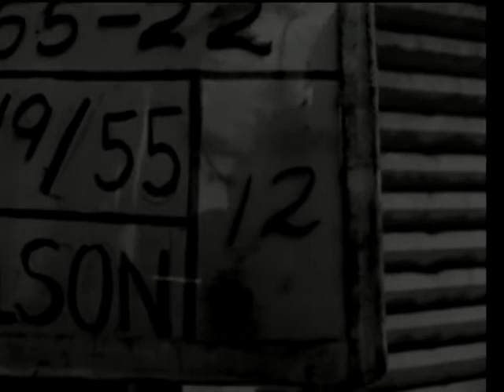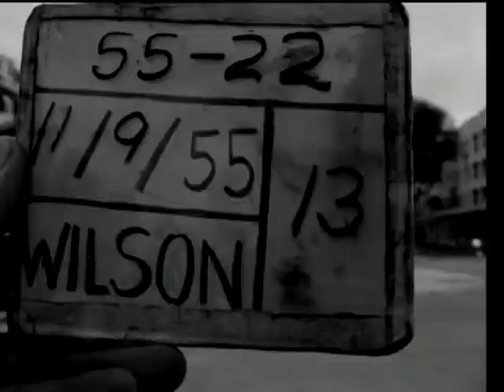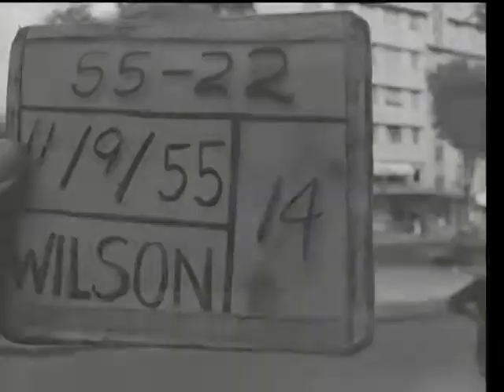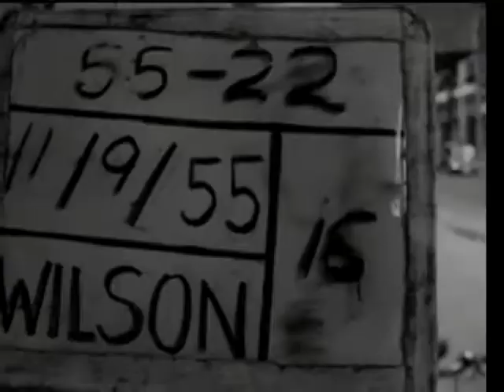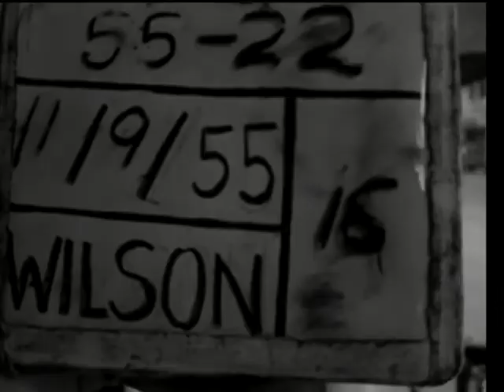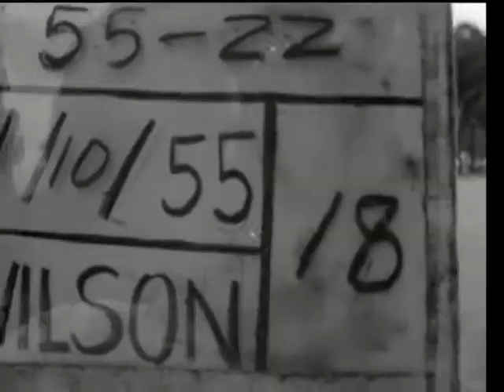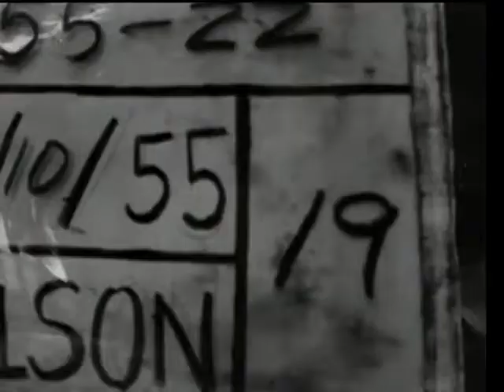Saigon - sai gon xua